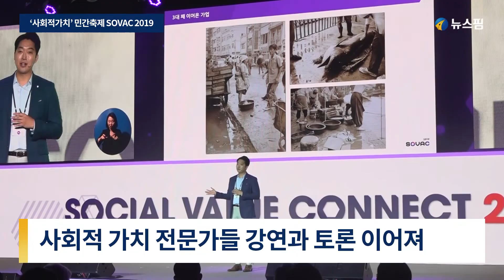화끈한 최태원 SK회장 "장애인 고용, 무조건 하겠다"